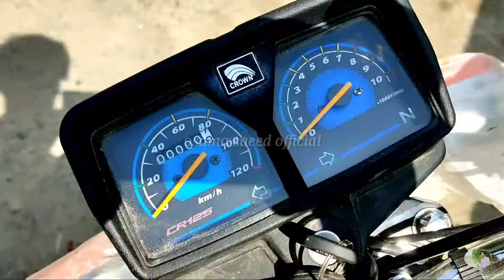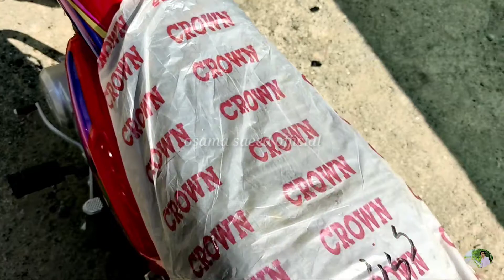Crown CR125 2021 model🔥 / complete review / Better then Honda cg125